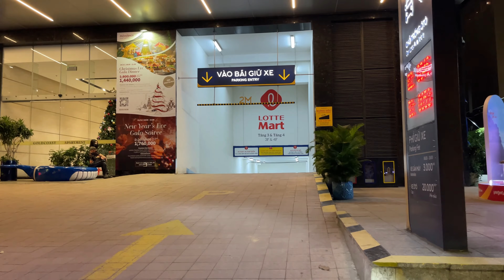Con Đường Mệnh Danh Triệu Đô Của Phố Biển Nha Trang Lung Linh Về Đêm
Chia sẽ những video về đường phố